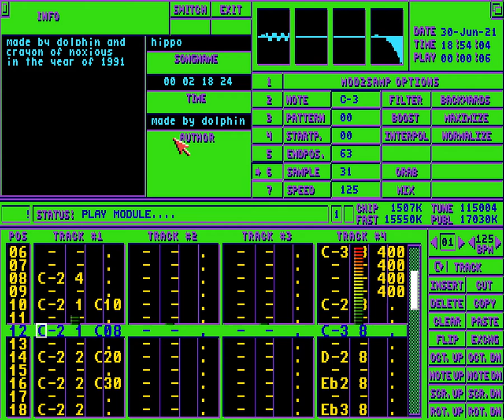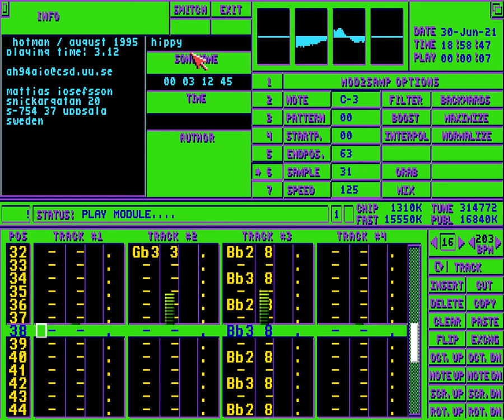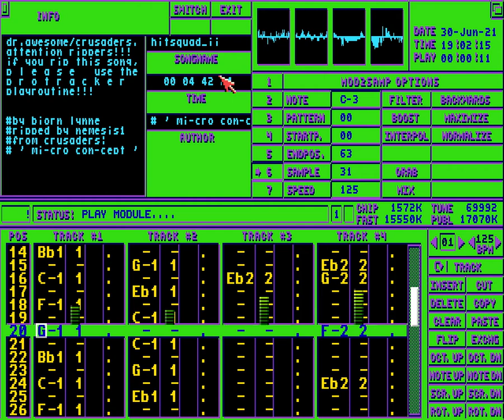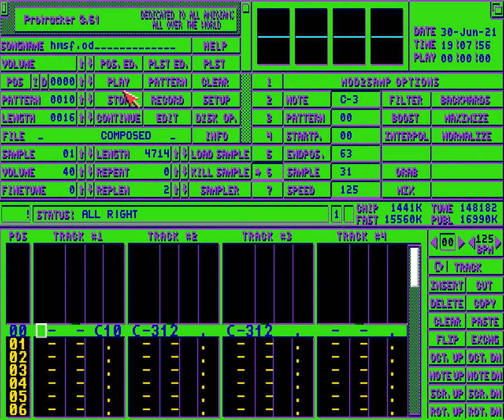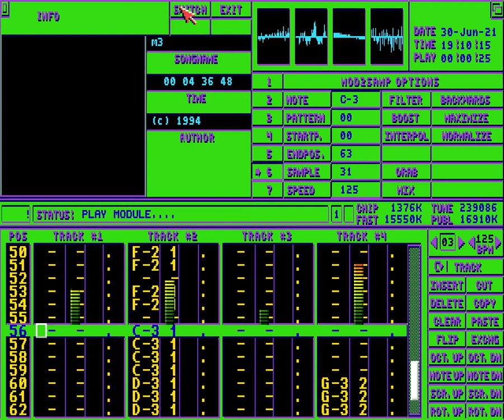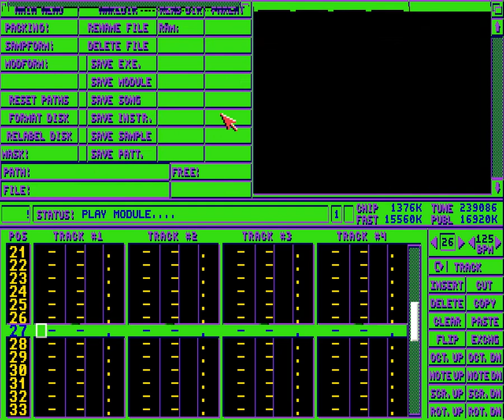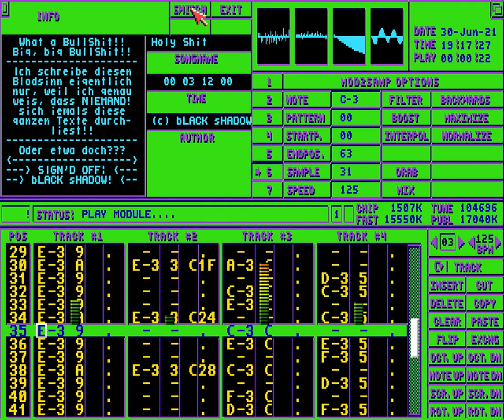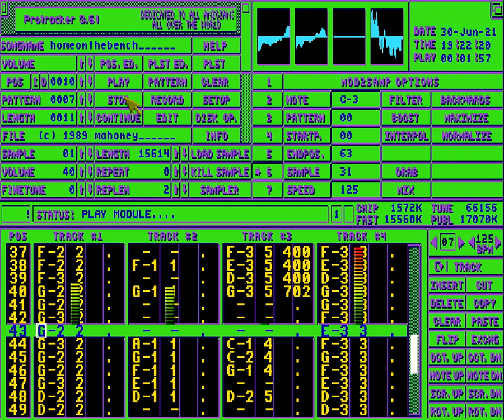Protracker - Amiga Music, others various/random modules part97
00:04 Hippo
02:27 Hippodome
04:45 Hippy
08:09 Hitsquad II
12:54 Hi-Tec-Husten
14:03 Hmsf.od
15:56 Hold it Down !
20:38 Flashback-Holocube
21:11 HoloTech-V2
23:10 Holy Shit
26:28 Home on the Bench